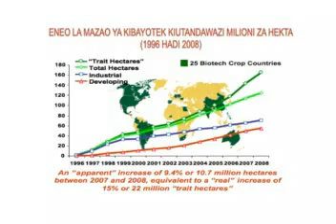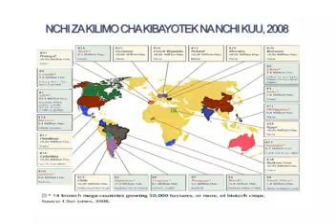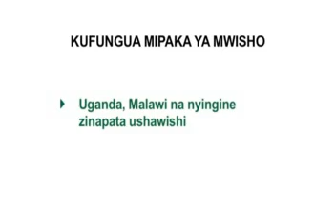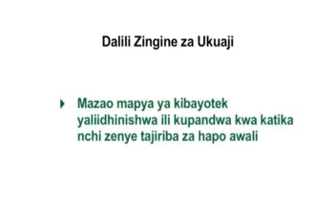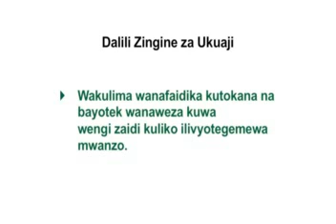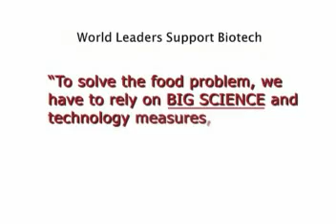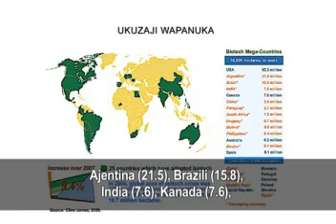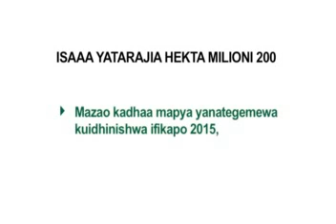(Swahili) Knowledge, Technology and Alleviation of Poverty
This ISAAA video presents the major findings of the Global Status of Commercialized Biotech/GM Crops in 2008 and addresses the growing interest biotech crops have experienced in the past years, including substantial advances in Africa. The Video discusses in detail the three questions global society has begun to ask about biotech crops.

This is a shortened version of the 25-minute full version which is available